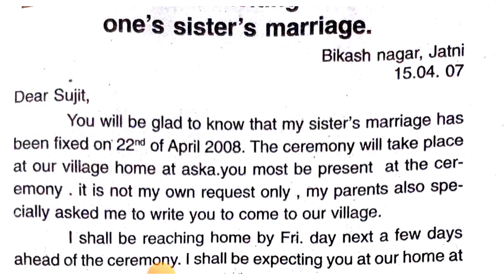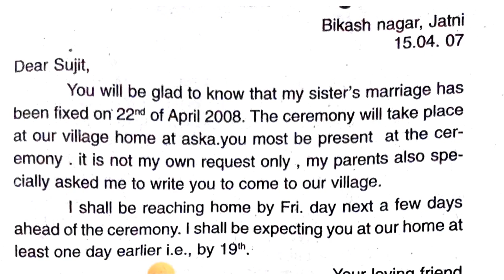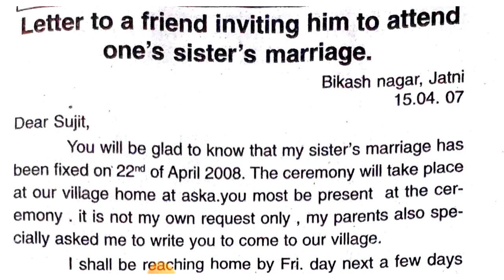| Letter to your Friend to attend Sister's Marriage ceremony |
@eschool Online